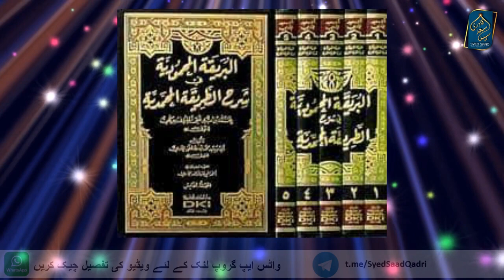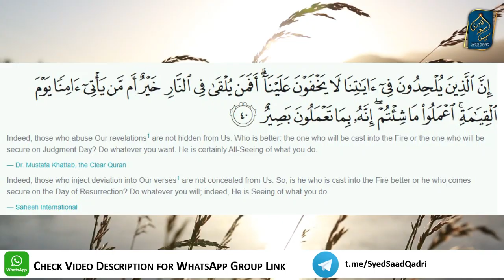Baghair Hisab Jannat mein Jane Wale | Enter Jannah without any Questions | Syed Saad Qadri